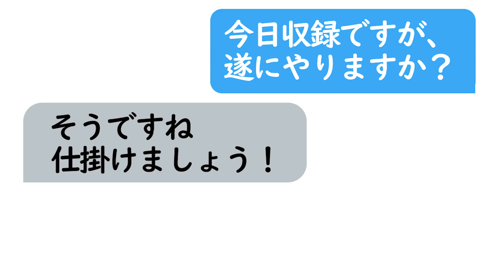初心者相手にならカウンターアサリに永遠に隠れられる？【スプラトゥーン2】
編集見習いのじゅり太郎がお送り致します。

編集：じゅり太郎

7年くらい会社勤めした結果、会社員が向いてないと悟りYouTubeだけで生きていくことを決意。
弱小YouTuberのくせに専業なので、生き残ることに必死。

🔻メンバーシップに加入すると収録に参加できます！ ↓参加リンク